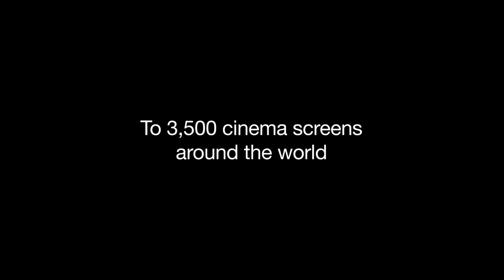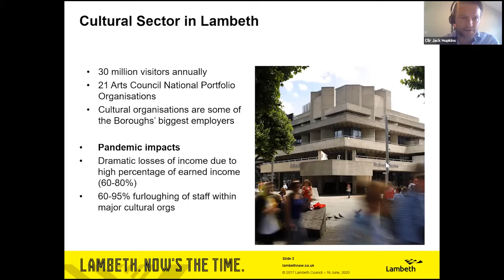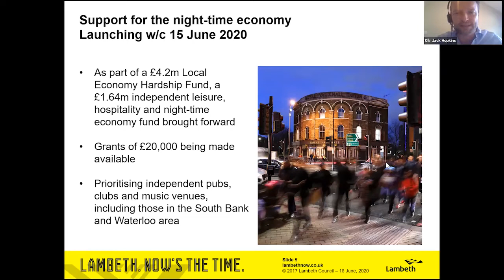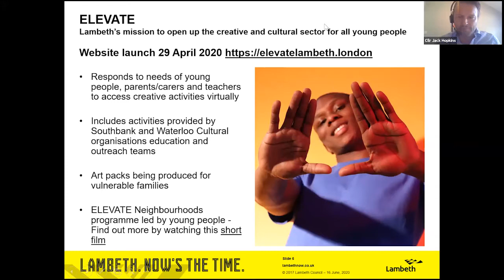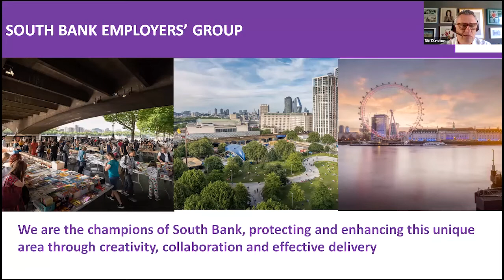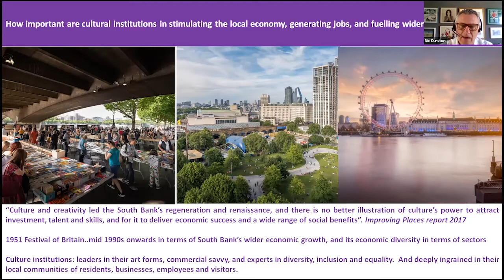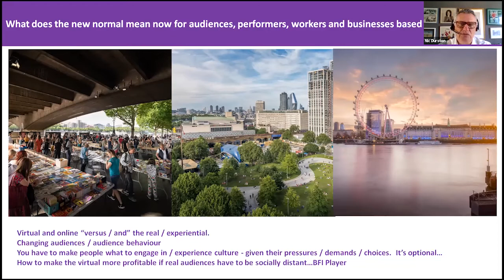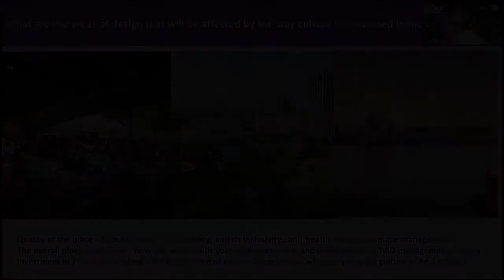TVoA - Culture shift: Will the way we consume the arts permanently alter building design?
TVoA gathers to discuss “How are the ways we design and shape places being altered by changes to the way we consume culture during and after the pandemic?”

With:
Nic Durston, chief executive, South Bank Employers Group
Cllr Jack Hopkins, leader, Lambeth Council
John Langley, director of external relationships and partnerships, National Theatre
Despina Tsatsas, executive director, Young Vic